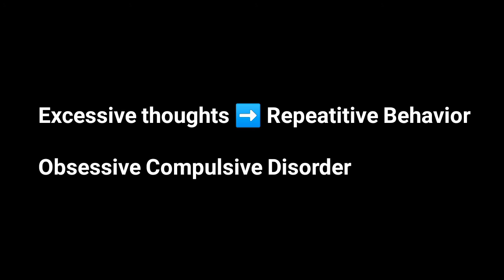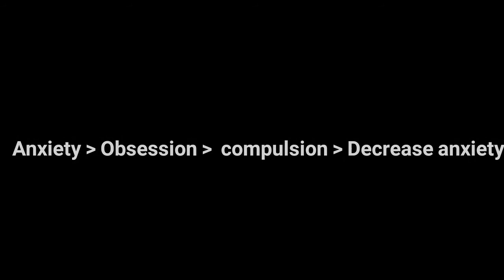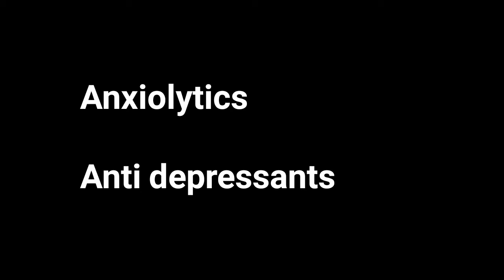OCD - Obsessive Compulsive Disorder | Bsc Nursing | Mental Health Nursing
OCD
Obsessive Compulsive Disorder
Classification
Causes
Clinical features
Diagnosis
Treatment
Nursing care plan
Nursing management